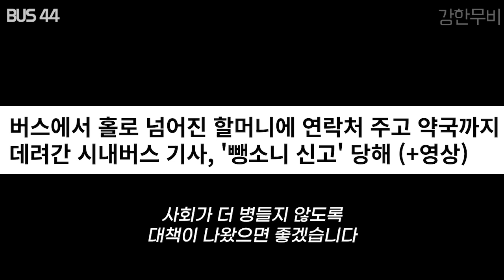XX당한 버스 기사의 충격적인 복수 방법 (영화리뷰)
2001년에 홍콩에서 개봉한 단편영화 BUS44 입니다.